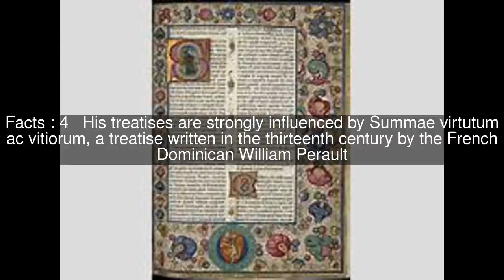Domenico Cavalca Top #5 Facts